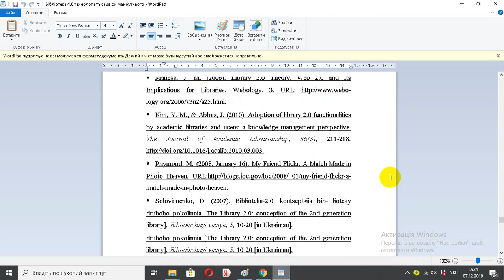Бібліотека 4 0 технології та сервіси майбутнього